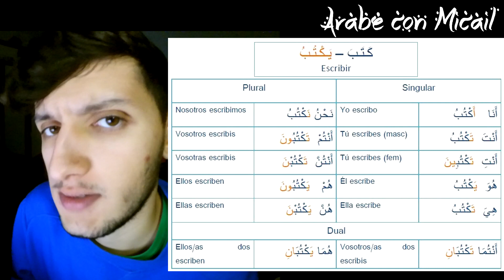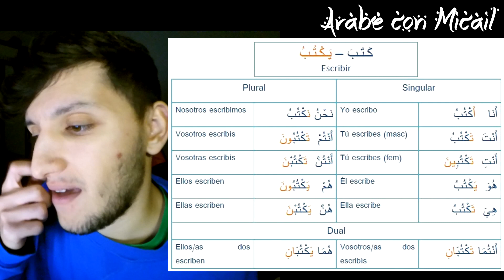Presente del verbo escribir | كتب - Aprender árabe online gratis - Árabe con Micaíl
⬇️⬇️¿Qué es Árabe con Micaíl? ⬇️⬇️

Es un proyecto empezado a finales del 2015 por mí, Micaíl H, con la finalidad de enseñar el idioma árabe en línea de manera gratuita en la plataforma de YouTube y en otras redes sociales. Por la cual todos los hispanohablantes de todas partes del mundo tengan acceso a poder aprender desde un nivel de ÁRABE MODERNO ESTÁNDAR básico y sencillo, desde cero, desde el Alifato (abecedario árabe) y la escritura de las letras árabes. Estoy graduado en el Grado de estudios árabes e islámicos en la Universidad de Granada (la antigua carrera universitaria llamada Filología árabe) en España. Soy ceutí de Ceuta, árabe y español y bilingüe; por lo que aparte de estudiar el idioma árabe, tengo una pronunciación clara de ambos idiomas lo que ayudará al entendimiento de las explicaciones.

Muchas gracias por tu tiempo y tu apoyo a este proyecto, espero que siga creciendo cada día como siempre.

Te deseo mucho éxito أتمنى لك النجاح